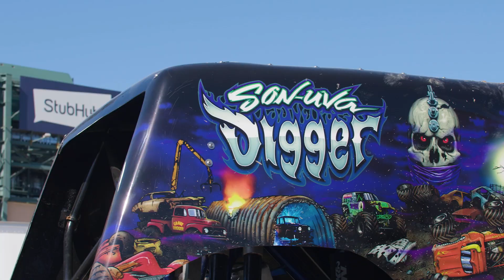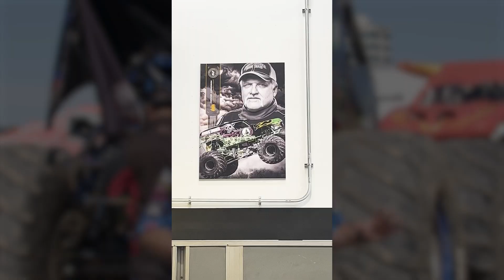MagnaFlow x Monster Jam | 20 Years of Mayhem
Ryan Anderson, driver of Son-uva Digger and Bari Musawwir, pilot of Zombie, recently took some time at a Monster Truck event at Angel’s Stadium in Anaheim, CA to celebrate the 20th anniversary of MagnaFlow’s partnership with Monster Jam.